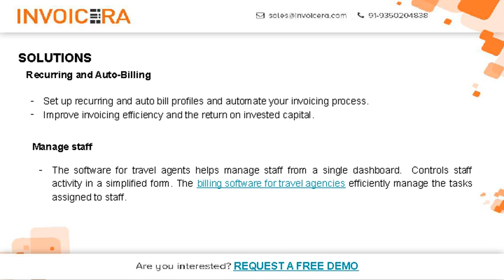Online Billing/Invoicing Software for Travel Agencies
🌍 Make Running Your Travel Agency Easier with Invoicera! 🌟

Are you a travel agent who wants to make handling invoices and staff simpler? Invoicera is here to help! Our software is made just for travel agencies like yours, so you can keep your customers happy and stay ahead in the business.

With Invoicera, you can easily handle all your invoices and staff scheduling. It doesn't matter if your agency is big or small, we've got specialized solutions that fit your needs perfectly.

Here's why Invoicera is awesome:

📌 Easy Invoices: Say goodbye to confusing paperwork! With Invoicera, making invoices is super easy.
📌 Manage Staff Better: Keep track of who's doing what when with our simple staff management tools.
📌 Made Just for You: We know every travel agency is different, so our software is tailored to fit your needs perfectly.
📌 Stay Competitive: With Invoicera, you'll always be ahead of the game in the travel industry.

Join us and see how Invoicera can make your travel agency run smoother. Don't miss out on the chance to make your business better and keep your customers happy!

Want to learn more? Check out Invoicera and see how we can help your travel agency.